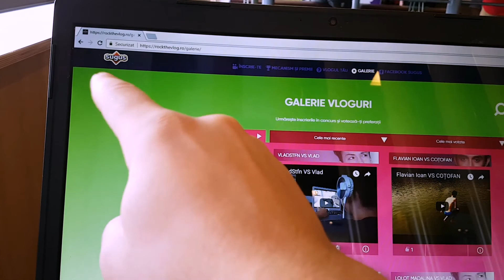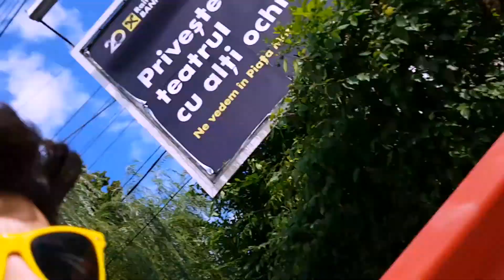M-a parasit! :(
Hai sa dam un share la acest clip! Multumesc!